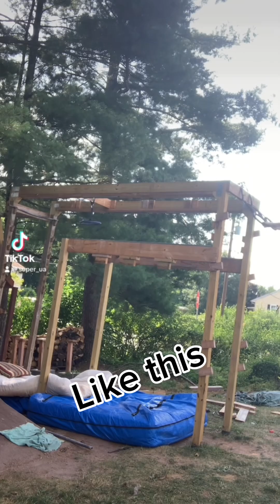Building a American Ninja Warrior course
Very happy with how this turned out